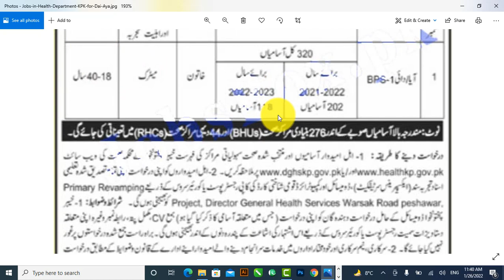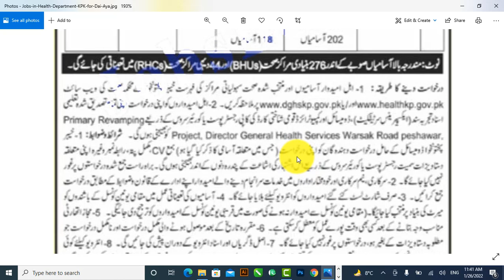Health Department KPK Jobs 2022 Directorate General Health Services, Health Department KPK, Peshawar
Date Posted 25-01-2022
Industry Government
Hiring Organization Health Department KPK
Jobs Location Peshawar
Valid Through
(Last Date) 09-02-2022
Education Requirements Relevant Qualification
Newspaper The News and Mashriq
Address Directorate General Health Services, Health Department KPK, Peshawar